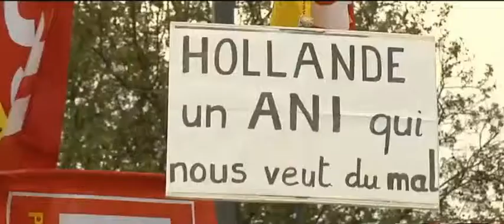French Whine - Crowds Protesting Hollande Lack of Change